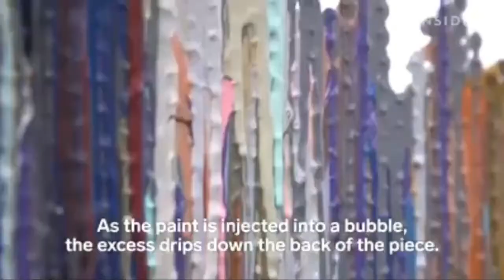Creative, Genius and Skilled People in 2020 | Quantum Tech HD | Tantum Tech HD